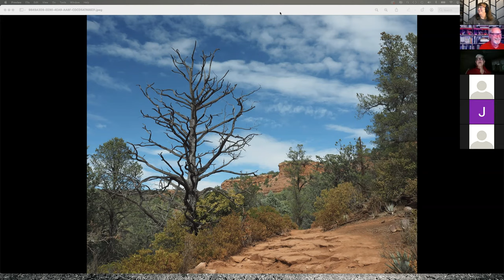Photo Assist Hangout #1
Welcome to the first Photo Assist Photofocus Community Hangout. Photofocus authors and community members offer some assistance to Community members who have questions and want assistance with their images in this hangout.